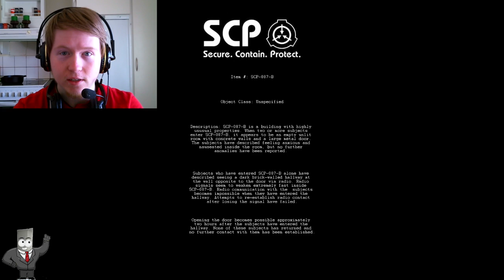MisterRaiz0r Does SCP-087 - Scary SHIT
Hope you guys liked this hahahahaha xD